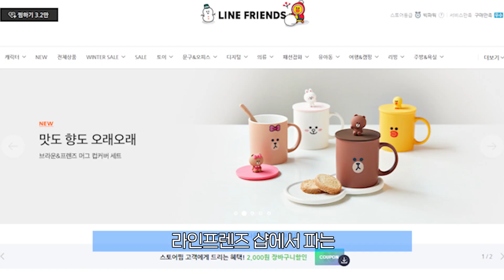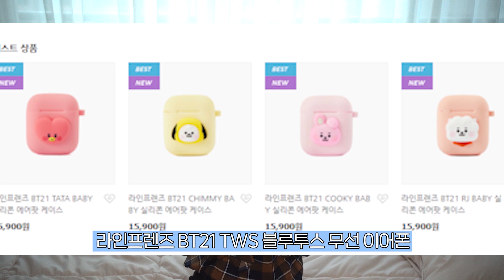크리스마스부터 새해까지 여친 남친 선물하기 좋은 테크 아이템! 무선 이어폰 vs 블루투스 스피커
크리스마스 여친 남친에게 선물하기 좋은 전자기기! 무선 이어폰 vs 블루투스 스피커